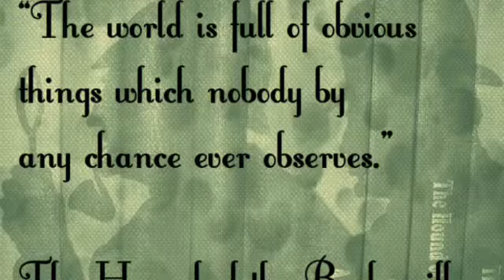The Hound of the Baskervilles - Ch13 - Sir Arthur Conan Doyle - GCSE English Literature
A trailer for chapter13 of the Hound of the Baskervilles, showing some of the key elements of the chapter.  This should help you remember the types of things to write about in your exam!
Edexcel GCSE English Literature